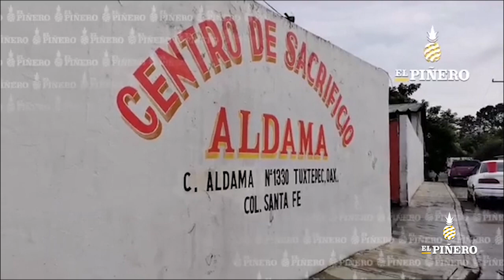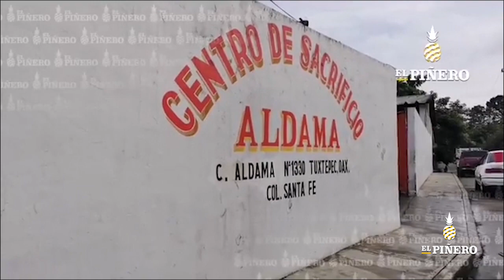Secuestran a trabajador de rastro en Tuxtepec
⬛  Esta mañana sujetos desconocidos arribaron al rastro de la calle Aldama en la colonia Santa Fé, para “levantar” en su propio Tsuru de color de blanco, al conocido Roberto Peña Bertheli, encargado del área de matanza de res, mejor conocido como “el güero Carmelina”, de 42 años de edad.